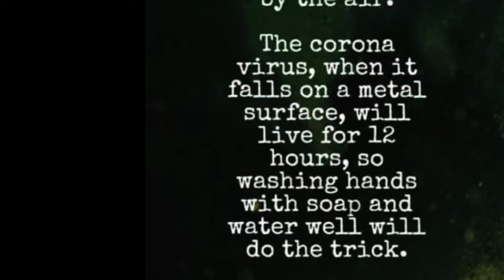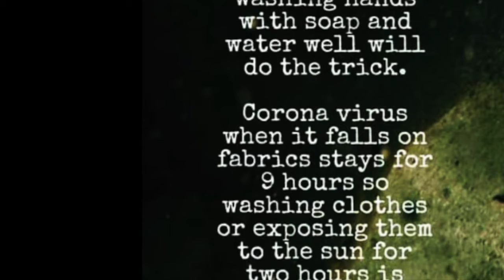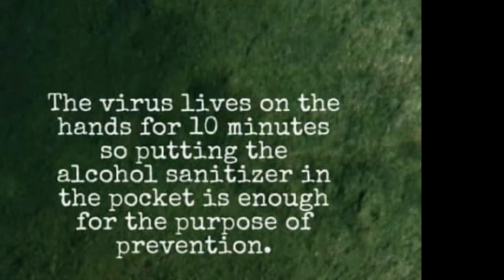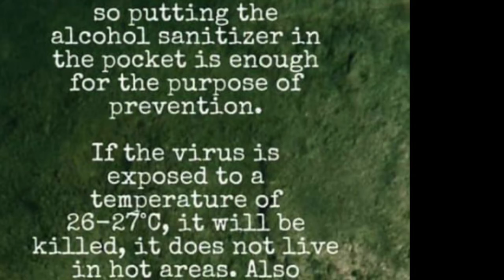Reducing Risk of Contracting this Coronavirus -NOW. Upland Claremont Cucamonga Chiropractor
This video helps you reduce your risk to contracting this coronavirus.

UNICEF works in over 190 countries and territories to save children’s lives, to defend their rights, and to help them fulfil their potential, from early childhood through adolescence. And we never give up.

We are also open to suggestions from our patients how we can help them feel safe at Euclid Chiropractic.

Do you have a recommendation?

Upland, CA